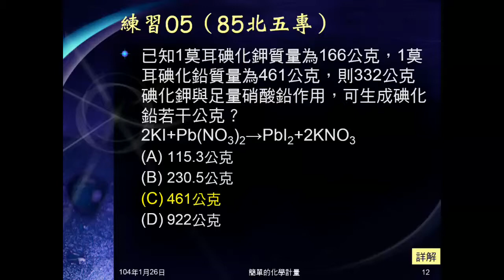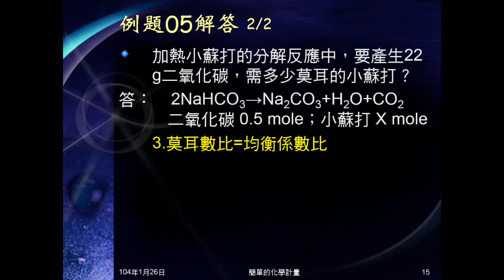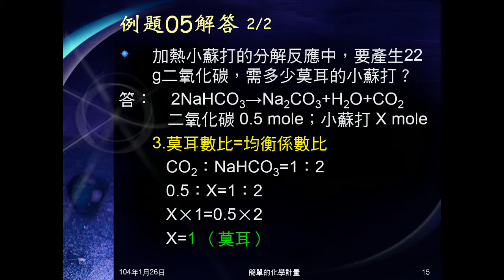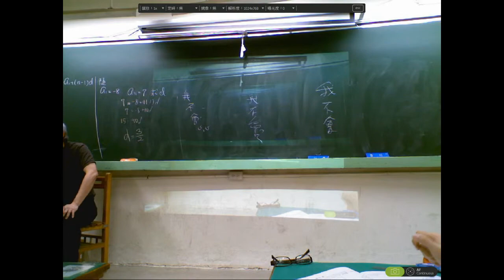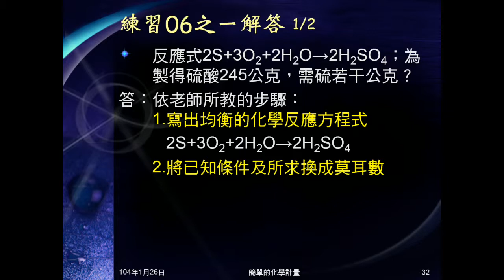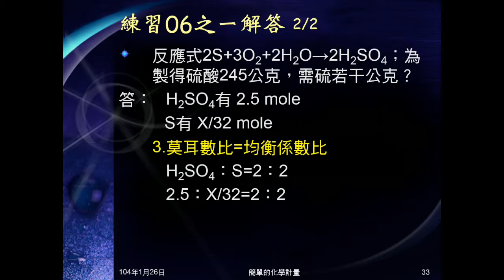103學年國二理化 化學反應17：例題05、練習06之一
例題05是要產生22克二氧化碳，要多少莫耳的小蘇打分解。練習06之一是要產生245克純硫酸，需要硫多少公克。